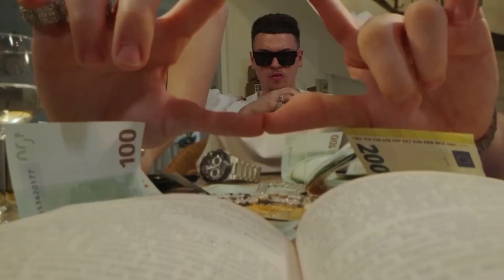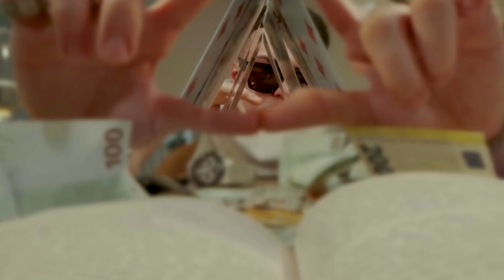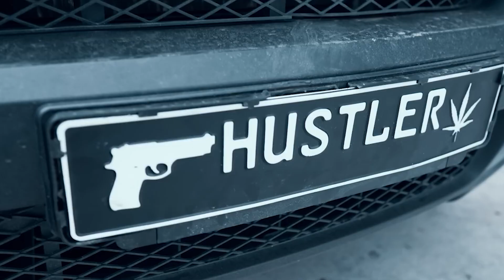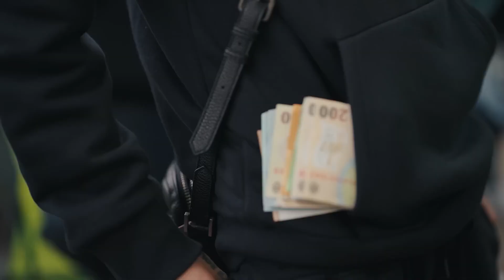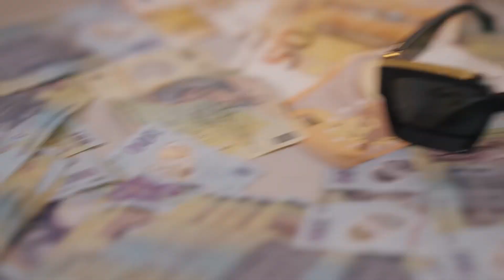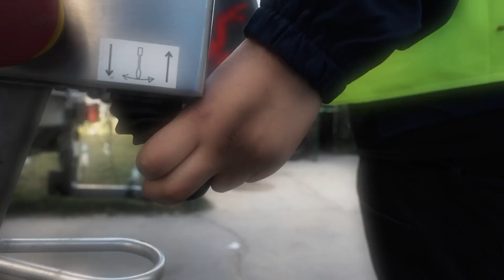Mix - Alberto Grasu - Petrecere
*☀️Tracklist*
00:00 Alberto Grasu - Alberto Grasu
02:03 M.G.L. - MARSEILLE
04:55 Alberto Grasu x Ursaru - Oriunde ma duc
07:25 Amuly - Constant
09:41 Alberto Grasu x Gheboasa x Lil Cagula - Misca Balans
12:40 BVCOVIA x MARKO GLASS - CA NOI
14:55 ALBERTO GRASU - SPORT BANI 2
17:30 Azteca - H8
18:00 Alberto Grasu - MAINILE SUS
22:22 IDK - Da din cap / Ghici ce